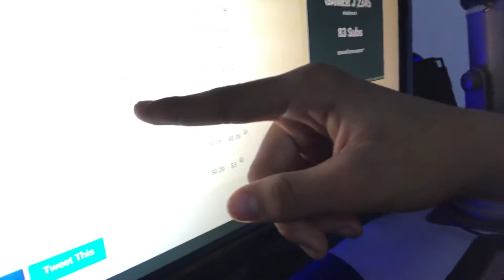WE DID IT!!!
I’m not gonna write a huge thank you description but to keep it short and simply thank you so much I appreciate it 😪😪😪